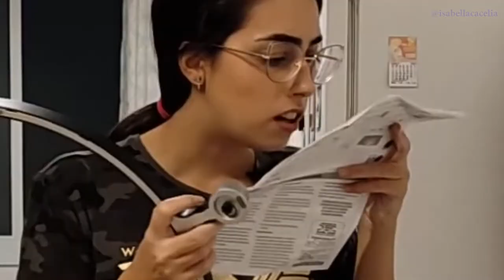montando meu pc gamer | MONITOR 29 LG ULTRAWIDE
Olá pessoal, tudo bom? Hoje estreia uma nova mini série do canal que é Montando meu PC GAMER e no primeiro episódio trago pra vocês meu monitor GAMER ultrawide da LG de 29 polegadas!

Vamos chegar a 800 INSCRITOS! 🤘🔥🦄

✖   Vídeos mais legais para você se divertir!

✖   [PARTE 01] Montando meu PC GAMER | MONITOR LG ULTRAWIDE

PESSOAS QUE AJUDAM O CANAL A CRESCER ❤️
✖   Escola de Desenhos: @rcstudiopg
✖   Caricartoon Eventos: @caricartooneventos

✖   Afinal, quem é a Isa?

Oie, tudo bem com vocês? Eu sou a Isa e bem-vindos ao meu canal!
Sou uma garota que AMA jogos eletrônicos/online, curto muito ler história em quadrinhos, adoro ir ao cinema assistir filmes de super-herois, assistir uns animes de leve e me divirto muito gravando vídeos no youtube sobre todo esse universo geek que respiro!

Se você procura todo tipo de informação sobre o universo geek e nerd apresentado por uma garota que não bate bem da cabeça, você encontrou o canal certo!

Vamos conversar? Deixe um comentário abaixo!